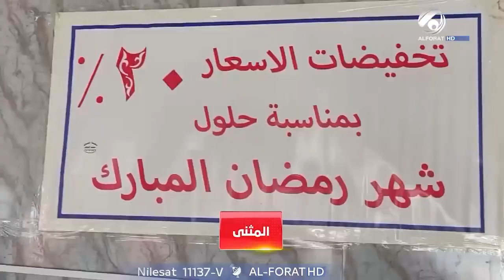صاحب محل في الرميثة يبادر بتخفيض اسعار المواد الغذائية مع قدوم الشهر الفضيل